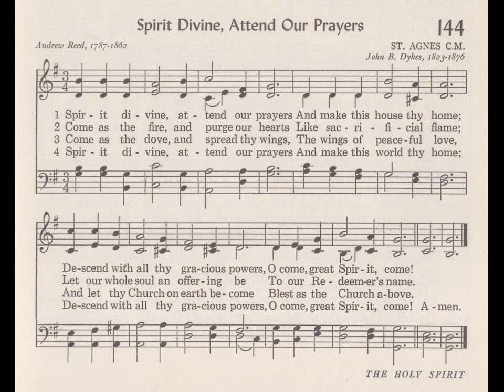17 SDCF 09 15 1985 hymn 144 Spirit Divine Attend Our Prayers